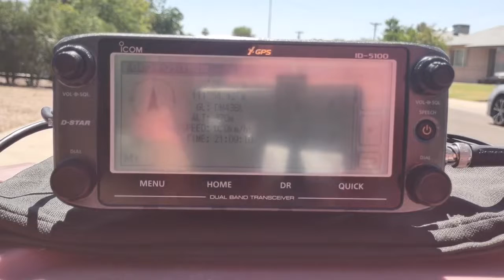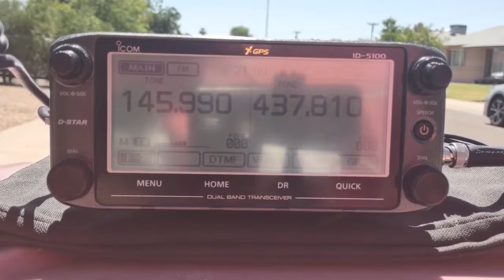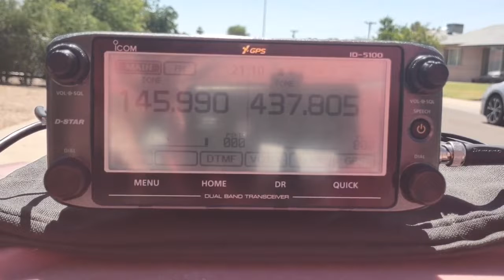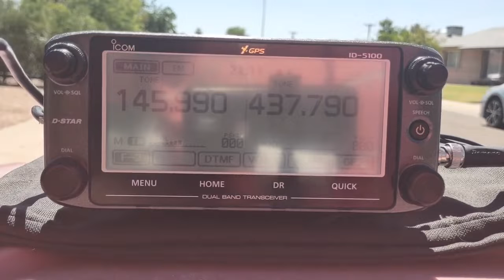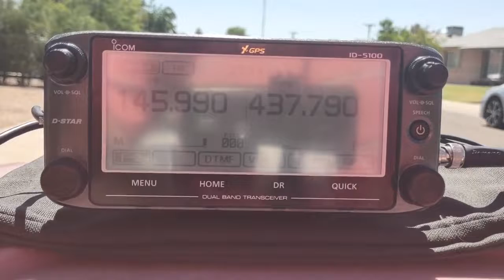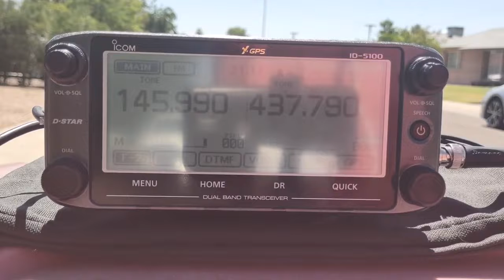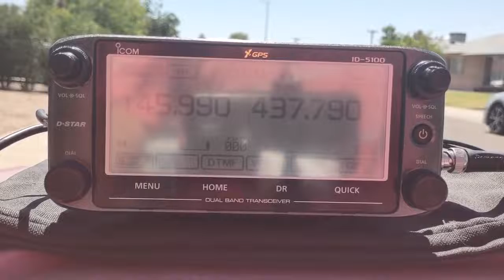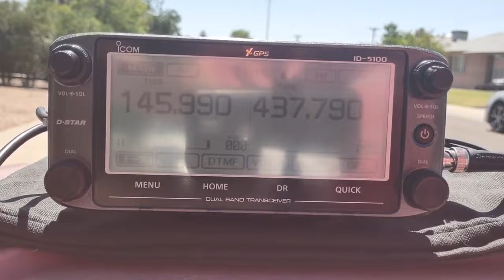Working ISS cross-band repeater in Arizona - 20 June 2022 @ 2109-2115 UTC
Working the ISS cross-band repeater in FM from Scottsdale, Arizona (DM43), on Monday 20 June 2022 at 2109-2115 UTC. This was a 34.2-degree pass across the western and southern sky in central Arizona.